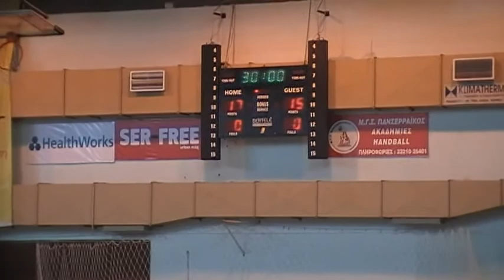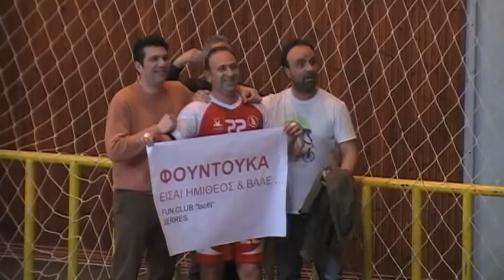ΜΓΣ ΠΑΝΣΕΡΡΑΪΚΟΣ - ΑΣΠΙΔΑ ΞΑΝΘΗΣ 17-15